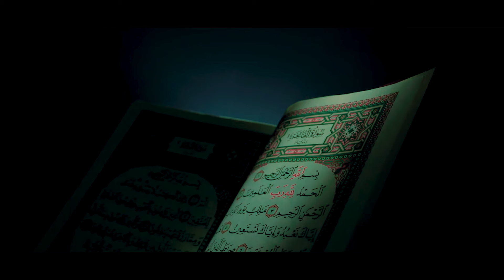ঘুম থেকে ওঠো মোমিন ! md Azharuddin ! mahe Ramadan Special 2024 ! bangla gojol